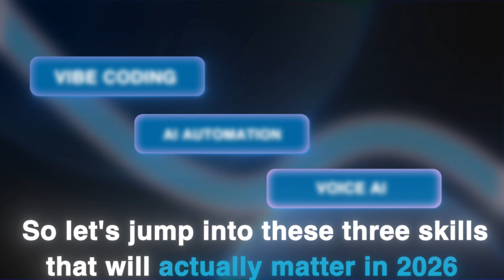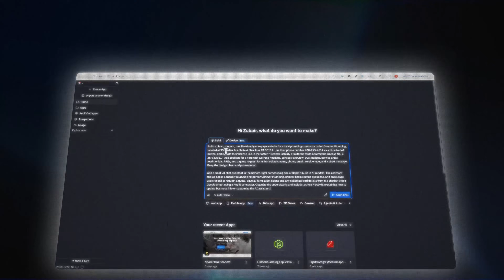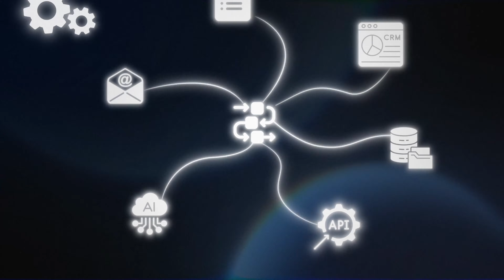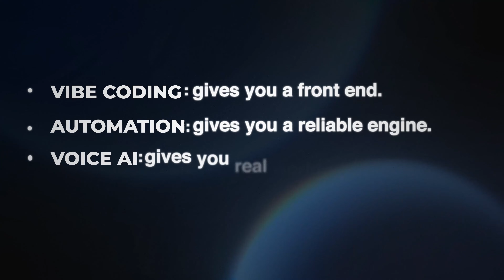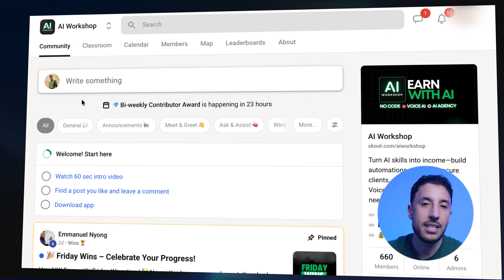STOP Just Learning n8n in 2026... Learn What the 1% Are Doing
Join my free AI automation community on Skool 👉

Sign up for a free n8n cloud account!

In this video, I break down the three most important AI skills to learn in 2026 if you want to stay relevant and actually make money with AI: n8n AI automation, vibe coding, and voice AI agents. As AI continues to replace repetitive work and reshape how businesses operate, these three skills are becoming some of the most in-demand and practical ways to build real-world value, whether you’re looking to start an AI agency, land higher-paying roles, or create AI-powered products and automations. I’ll explain what each skill is, why it matters going into 2026, and how people are already using n8n automations, no-code and vibe coding workflows, and AI voice agents for customer support, sales, booking, and operations to generate income. This isn’t about theory or hype — it’s a practical roadmap showing which AI skills are worth learning, how they fit together, and why mastering these tools puts you in a strong position to succeed as AI adoption accelerates over the next few years.